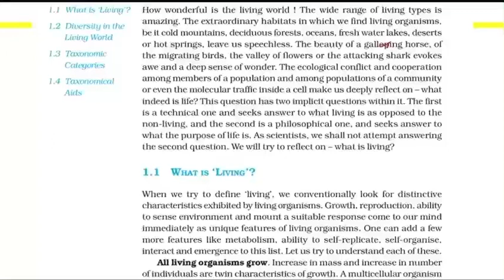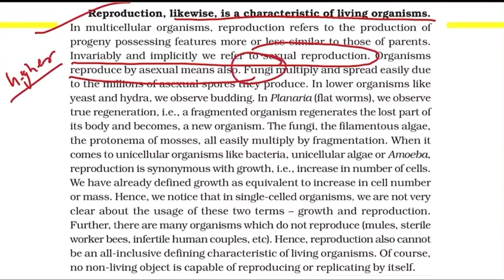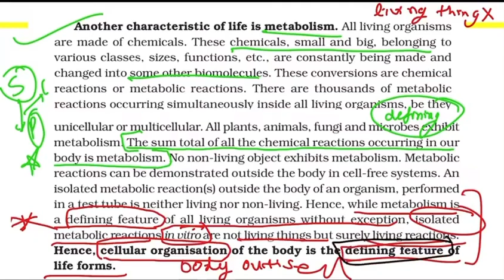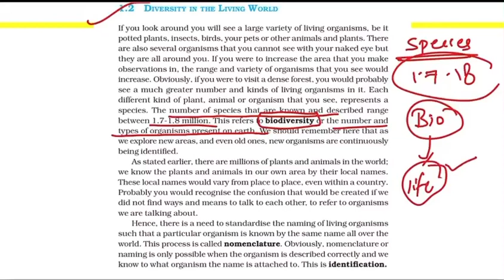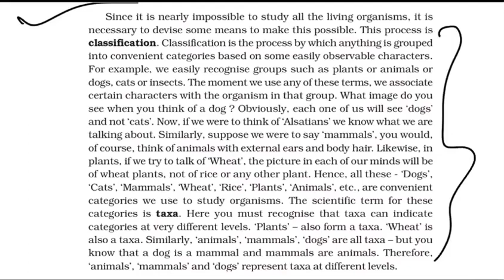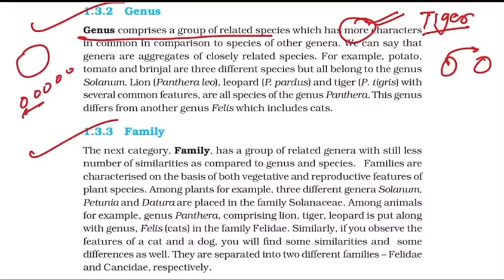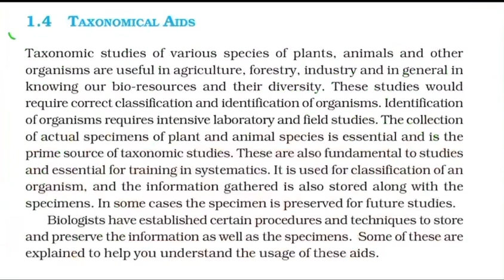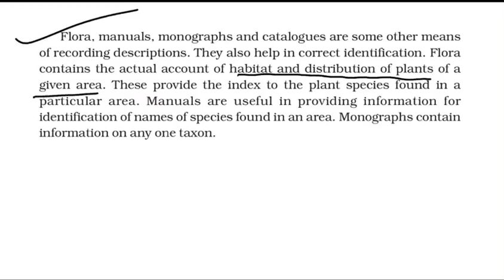LIVING WORLD: RANK BOOSTER SERIES FOR NEET 2021/2022. || REVISE ENTIRE CHAPTER WITH FREE TEST 🔥🔥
Instagram I’d : atharva_290601